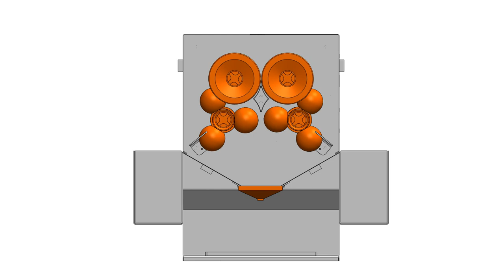Molite Funktion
Von Lorenz Lintner, Damian Moroder und Sophia Telser, 5Mb